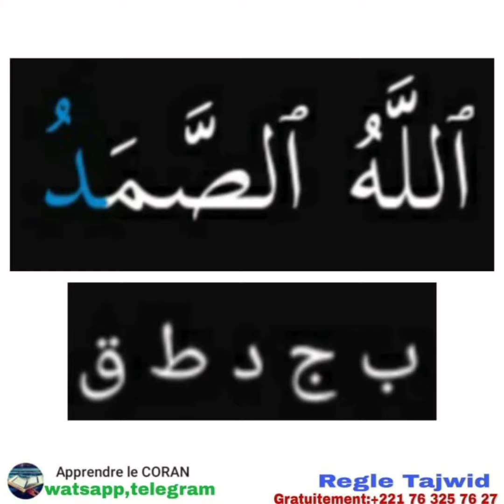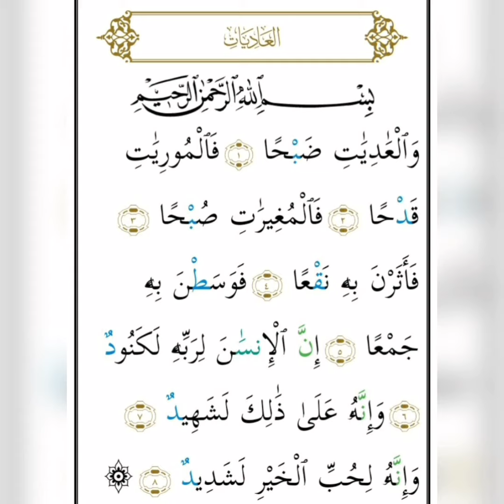Règle de Tajwid du Coran Leçon 02 avec islam.excellent en wolof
Meilleure Prononciation des Lettres + Les Règles de Tajwid avec islam.excellent